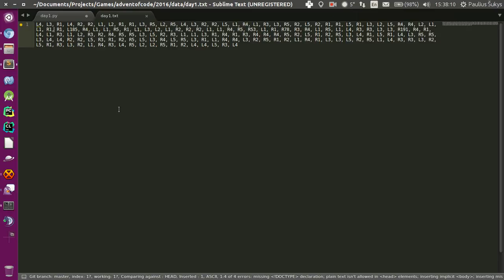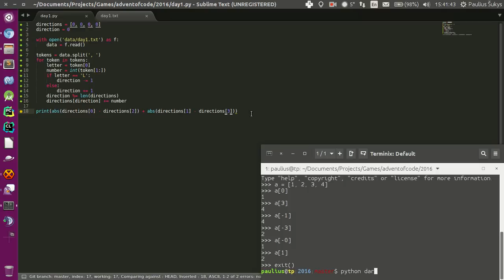Advent of Code 2016: day 1, part 1